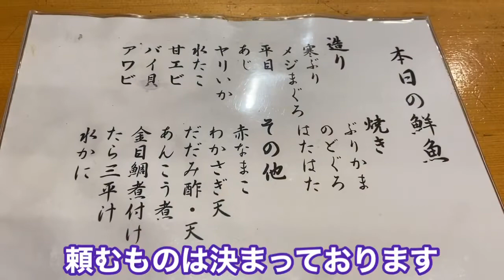久々贅沢にうなぎを食べに行ってみた。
超久々にうなぎ食べました

トロけました

依存しないように気をつけます

領域展開…